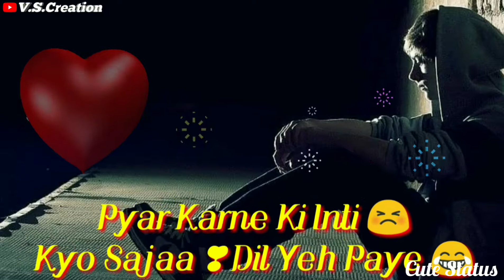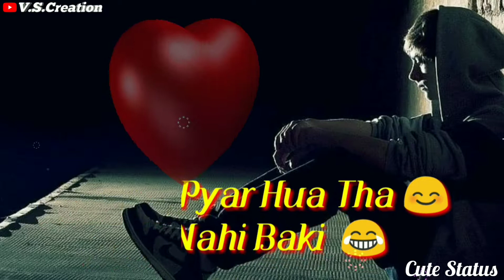✌️Thoda_sa_❣️_pyar_hua_tha_✌️_Speacial_😂_Sad_📲_Whatsapp_Status_❣️_Cute_Latest__Update_🚩_2018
👨‍❤️‍💋‍👨📲 WhatsappWhat Status.
...🔥📲 Whatsapp Status👨‍❤️‍💋‍👨🔥.
...📲 Status 2018👨‍❤️‍💋‍👨 .
.🔥 Love Status📲.
👨‍❤️‍💋‍👨 Bewafa Status🔥.
.📲 New Status🔥.
🙏 धन्यवाद 🙏.
🚩 जय हिंद 🇮🇳जय भारत 🇮🇳
🙏 वंदेमातरम🚩.
⚔️🙏 🚩 जय हो मौर्यवंश 🚩💪⚔️
,💙💚❤  Follow Me on 💙💚❤÷
1.Instagram:

 We Just Edited And Published To Audience

vijayshankar9971@.com

.📲👨‍❤️‍💋‍👨📲 WhatsappWhat Status. CuteStatus ◆
...🔥📲 Whatsapp Status👨‍❤️‍💋‍👨🔥. Backup Status...💙💚❤
..💙  Girls Status..💙💚❤..
 💙💚...  Boys Status..💙💚❤
. Cute Status..💙💚❤
   💙💚❤  Romantic Status..
.💙💚❤ Girlfriend.💙💚❤
💙💚❤. Boyfriend..💙💚❤
.💙💚❤ Status..💙💚❤
...📲 Status 2018👨‍❤️‍💋‍👨 .
.🔥 Love Status📲.
👨‍❤️‍💋‍👨 Bewafa Status🔥.
.📲 New Status🔥.